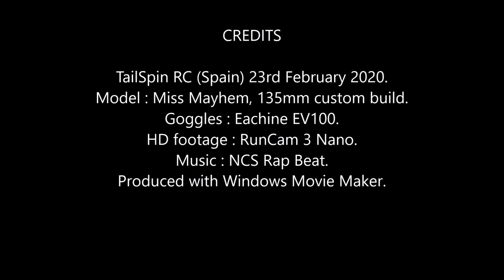Miss Mayhem FPV: HD: Almonds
Probably my last chance this season to fly over some almond blossom.
Been passing this way often to check them recently, because all the trees at my home airfield have finished flowering already.

Just upgraded her to a RunCam 3 Nano, a good opportunity for its first test.
A little jerky on the sticks in a couple of places today!

Methinks this tiny camera has a lot of fisheye, verily!